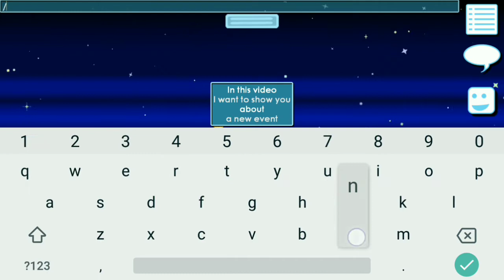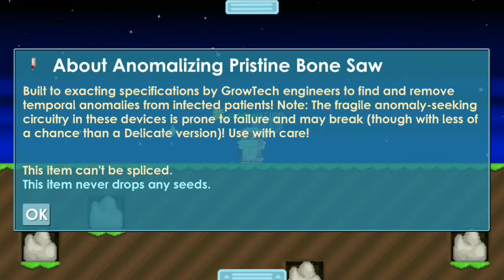Surgery Stars | Growtopia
Surgery Stars